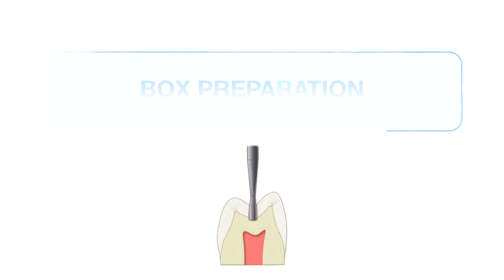Box cavity preparation for composite restoration on a premolar (#25) - Arabic عربي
Box cavity preparation for composite restoration on a premolar (#25)

- To learn about cavity preparation terminology in Operative Dentistry (cavity walls, line angles, and point angles), watch the video

- To learn about how to use a dental explorer to check the smoothness of a cavity preparation & how to use a periodontal probe to check the cavity preparation depth, watch the video

- To learn about class Il cavity outlines for maxillary and mandibular premolar and molar plastic teeth in Preclinical Operative Dentistry, watch the video

- To learn about class lI cavity preparation for composite restoration on a maxillary first molar #16 in Preclinical Operative Dentistry, watch the video

- To learn about class Il cavity preparation for amalgam restoration on a mandibular first molar #36 in Preclinical Operative Dentistry, watch the video

- To learn about class Il cavity preparation for amalgam restoration on a maxillary first molar #26 in Preclinical Operative Dentistry, watch the video

- To learn about enamel & dentin bonding/adhesive systems (3-step, 2-step, all in one) & application, watch the video

00:00 – Introduction
00:14 – Title: Box preparation for composite on a premolar
00:21 – Box preparation for composite
00:33 – Box preparation for composite on a premolar
00:44 – Draw the outline: 1. Identify the contact area. 2. Cavity confined proximally
01:14 – Preparation: 3 mm cavity depth gingivally. No. 330 bur followed by No. 245 bur or directly with No. 245 bur
02:45 – Preparation: 3 mm cavity depth gingivally. Cavity confined to the proximal area
03:26 – Preparation: Define the walls & floor. Thinning of the marginal ridge
04:07 – Preparation: 3 mm cavity depth gingivally. No. 245 bur
05:09 – Cavity evaluation: Check the cavity depth gingivally = 3 mm. Check the walls & floor are defined & smooth
05:23 – Preparation: Define the walls & floor. Remove unsupported enamel & enamel lip using enamel hatchet
06:19 – Cavity evaluation: Check the walls & floor. Check buccal, lingual & gingival clearance using the tip of the explorer
06:46 – Preparation: Remove any unsupported enamel on the gingival margin using a gingival marginal trimmer (GMT)